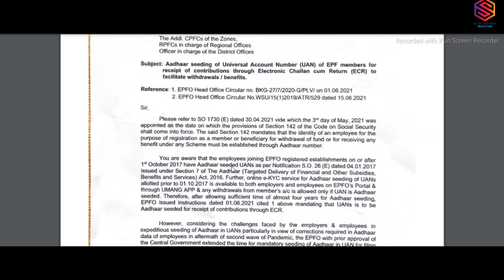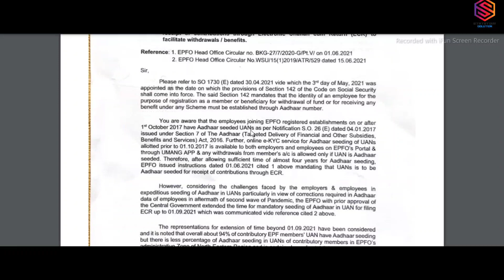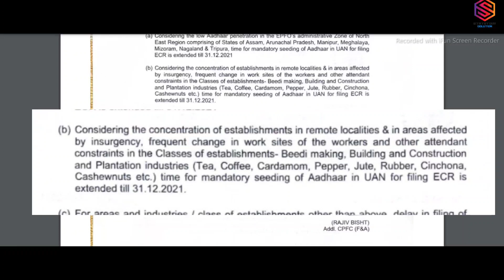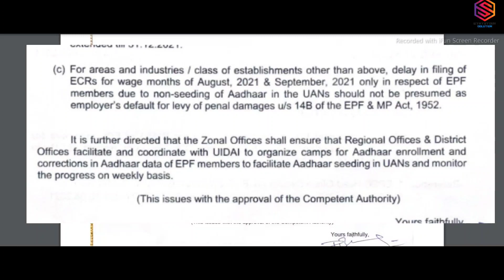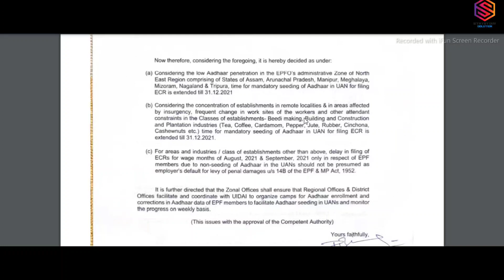🔔EPFO Latest Notification 11.09.2021 | Aadhaar KYC is mandatory for ecr date Extend or not ?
PF Latest update & notification 🔔 |

Dosto Aaj Ki Is Video Me Maine Aapko PF latest notification ke bare me Btaya Hai.

👨‍💻Please share so get benefits and awareness🙏🙏🙏